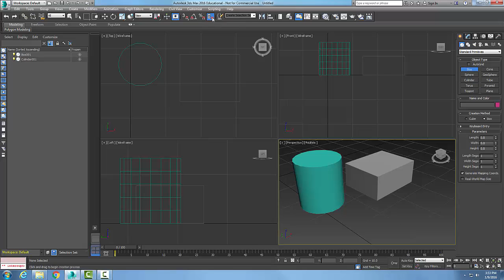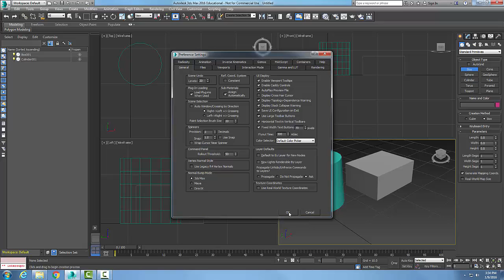3ds Max 01-23 3ds Max Spinner Snap Toggle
Introduction to Autodesk 3ds Max